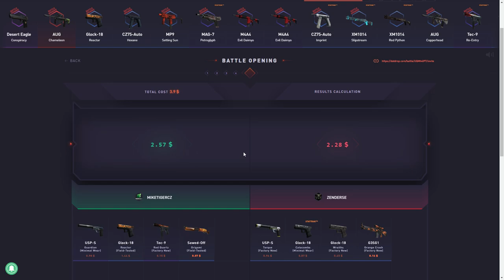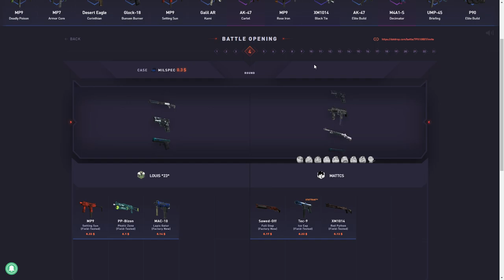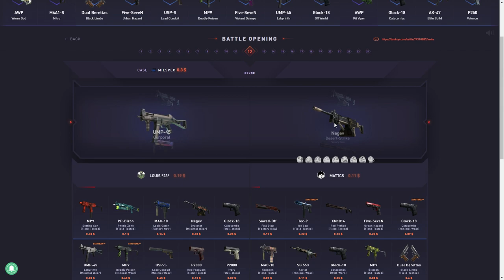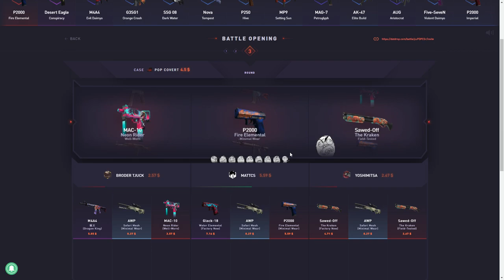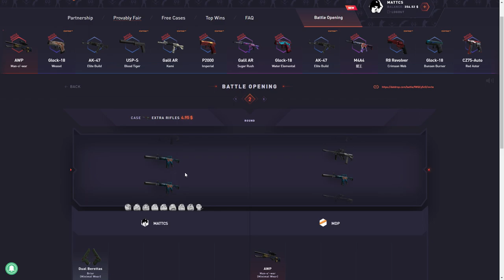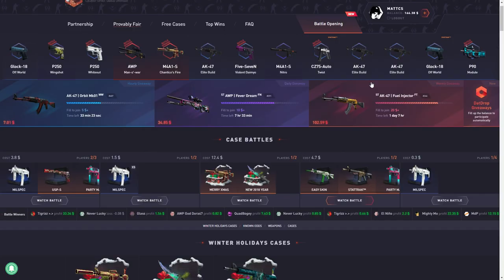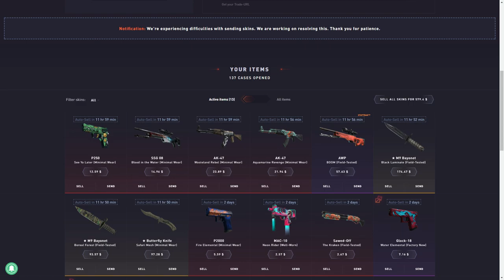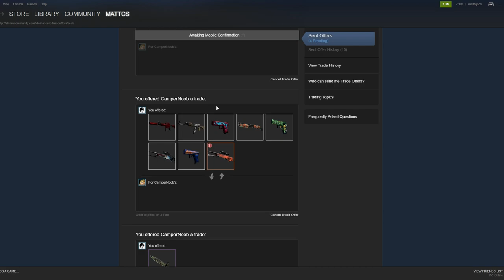SURPRISING A FAN WITH A CS:GO SKIN MAKEOVER!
I decided to give all my winnings to a fan instead of keeping them myself! and use code MattSeesAss!

Lil peep - Dying (Ft. Coldhart)